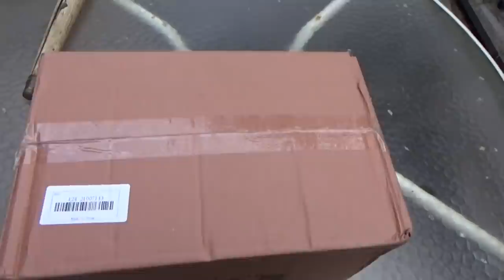A Not So Stay At Home Day And Some Things New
Some new things arrived at the off grid homestead today. I was out most of the day though and was not able to work on the property at all.

A package arrived in the mail with an automatic welders helmet. This is a very nice looking helmet with an eagle on the sides. I have not welded since high school so I do not have the equipment needed yet. So this is going to be very useful. Thank you!

I went through my normal morning routine which includes prayer and Bible study while I have my first coffee. Then I process my video for the day, answer comments and emails.

Next I print packing slips and labels for the sales from our online Asian grocery store

Then I go out and pack the products and prepare them for shipment. And then I take them into town to drop them off at the post office and UPS drop off point. I can have the post office pick up packages from our home for free but UPS charges insane fees so it is cheaper for me to go to town each day.

While I was there I saw a line of cars and figured it was the food again so I got into line. I was closer to the front this time. I spent a little over an hour and a half there and then got home to find the satellite internet installers were waiting for me.

We now have satellite internet. Frontier internet has been cheating us on our bills for three years now and I am really sick of it. They always hang up the phone or put me on hold when I try to fix the bill. So we are switching.

With Frontier I have paid anywhere from $50 a month to $130 a month for 0.5-0.7 mb upload and 12 - 24 mb download speeds. Recently it has leveled out to $80 a month for the past few months. This is still a far cry from their advertised $29 a month for life on their website.

Now we have a much higher upload speed at 3 - 5 mb and up to 35 mb download for $60 a month. And we have no wires connecting us to the internet. This is really off the grid as far as you can go and still make videos. The modem is plugged into our solar power as the previous one was so there is never an outage.

Later we went to another town for supplies. It is far away but we feel safer there. My family stays in the car though while I shop for things we need. But it is nice to get out as a family for once.

I also got insulation to finish the shop.

The Do It Yourself World and The Off Grid Project are trademarks under The Do It Yourself World LLC

Join DIY Tube Video Community and get paid for just about everything you do on there.

I do not get paid to endorse products although I may, at times, review a product given to me for free. I am not paid for my reviews. If I purchase a product myself for review I will disclose that in the video.